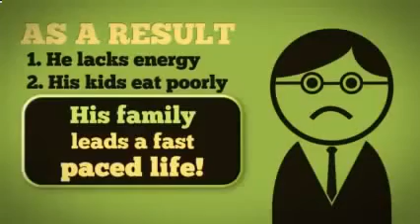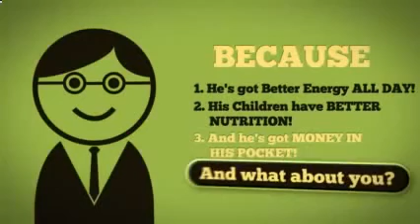Review Whole Food Nutrition from NEU in Fairburn, GA - NEU - Fairburn, GA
The thought of eating your fruits and vegetables bring about different emotions for everyone.  Some enjoy them

while others despise the thought of putting a vegetable in their mouth.  There are also others who immediately

think of the cost and time required to eat one's daily recommended servings.  The truth is, you are right in how

you feel --  everyone is different.  However, is doesn't change the fact that, despite our feelings towards them,

they are essential components to the health and well-being of our bodies.

NEU is a mission focused company with a desire to improve your quality of life through proper nutrition.

With our powerful line up of products including ESNCE. Kids ESNCE, Coconut Wonder, PUR•NRG, Straight Silver, and

The Clean Sip™ Water Filter Straws,  we pride ourselves on the purity and quality of our products.

We take great satisfaction in the stories we hear of how our products are changing lives all across the world.